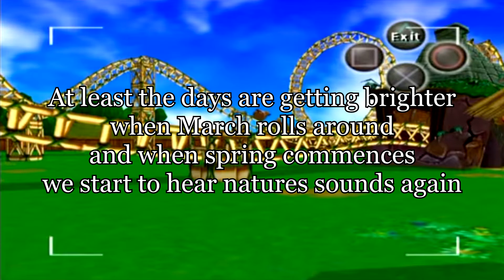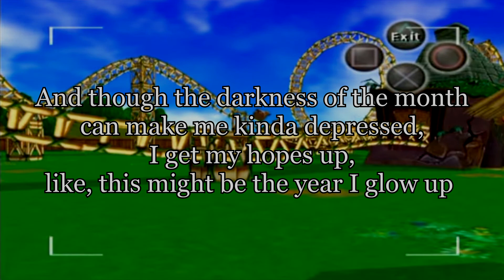Roller Coaster (prod. Burbank)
last lofi rap I had left in my notes, ironically it's the first one I wrote back in july

lyrics:
[Strolling into January with New Years Eve
And I'm like cool a new fresh start, feeling like Adam and Eve,

And though the darkness of the month can make me kinda depressed, I get my hopes up
Like, this might be the year I glow up,

or develop some new talents to show off,
or after 17 years I might start to finally socially grow up.

But before I know it the roller coaster we call time
Took the liberty to crush these hopes of mine

Cuz now it's February and I haven't done anything,
eating trash like a litter bin and feeling more useless than Bing

And as the year’s juvenescence slowly fades away,
Time teases me with loneliness on Valentine's Day

At least the days are getting brighter when March rolls around
And when spring commences we start to hear natures sounds again

And here comes my birthday... well, there it goes again
Pass the day that puts a number on my short-ass lifespan

And when it's April Fools I'll laugh and I'll be playful
And then I'll cry my eyes out watching Your Lie in April

Or I'll chill out with the Easter Bunny, ask why he gives me eggs
And he'll explain the convolution of his chicken complex

Then up comes May, the month of the virgin Mary,
The oxymoronic pregnant woman with an unpopped cherry

After the Christian month, the blasphemous month June starts
where I wonder why Satan would like rainbow-colored hearts

To mark summer break are the months of Julius and Octavius
School emancipating Roman dictators, my figurative saviors

And I rejoice in the vacation as time passes by July
But my joy comes to stagnation as August’s end draws nigh

In September I'm funking down with Earth Wind and Fire
But in school, I'm fucking up my grades and try to get them higher

Now October is here and away is summer's heat
and I confuse kids on Halloween by choosing trick instead of treat

Let’s remember, remember the 5th of November,
and savor the orange in the trees 'fore moving on to December

And then just sit back for a bit, enjoy the season of red and green
The holidays make me forget my self-deprecating dreams

But as the year's end approaches, I remember not to forget
At this rate, I'll die a nobody writing dumb shit on my bed...

Sure, it's depressing I didn't do anything I set out to do
But ambitions are incurable so I just start anew, as I'm…]